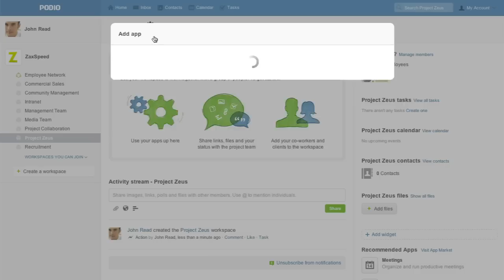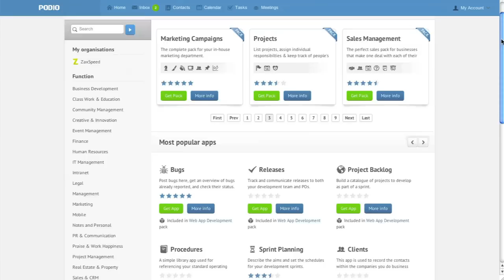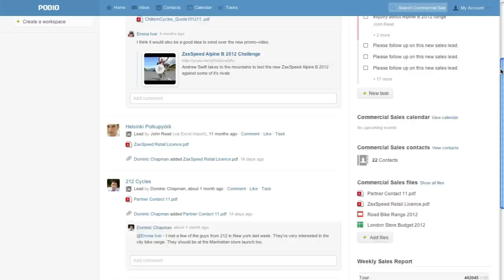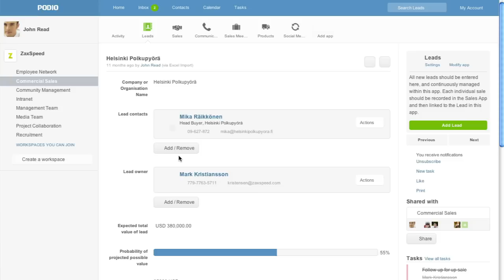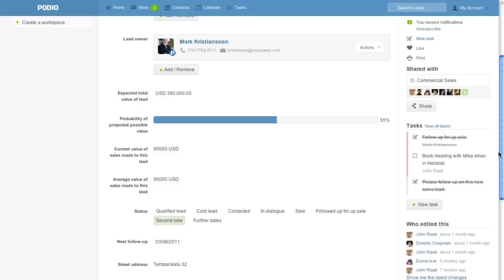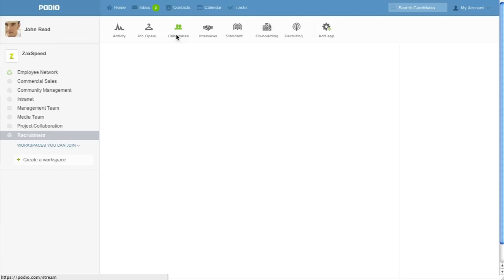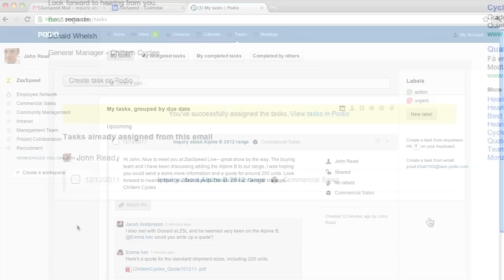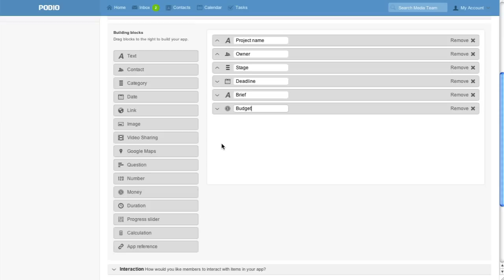Podio: Managing Your Work Better & Smarter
Podio is an online work platform. It allows people to manage their work better, smarter and in their own way. Podio is currently based in Copenhagen, with a multinational team of German, French, British, and Danish employees.

You can work with everyone on Podio - your co-workers or your clients, contractors and suppliers. Podio adds structure to any type of work. Pick an app to fit your specific needs and start to work the way you want. More than 45,000 apps have been built or modified by Podio users.

Or you can build your own app on Podio, without technical skills. Apps have been built to manage sales leads, execute projects, deliver software, recruit talent, and perform thousands of other company-specific business activities. Apps come with social activity streams: comments, likes, edits and status updates. Use them to collaborate with your team and clients, for projects, and within functions like sales, recruiting, marketing or any other area of your business.

Kasper Hulthin, co-founder of Podio says, "Podio is super flexible and allows you to build a tool that fits the way that you want to get work done. Podio is about getting work done and not just talking about it. The Employee Network will connect your team so you can set up work space to manage the work tasks. Small teams can manage everything in Podio."

And all the Podio apps you choose or build yourself work on your mobile.